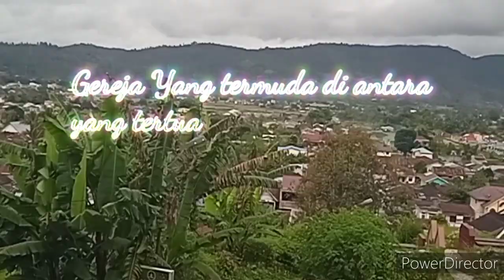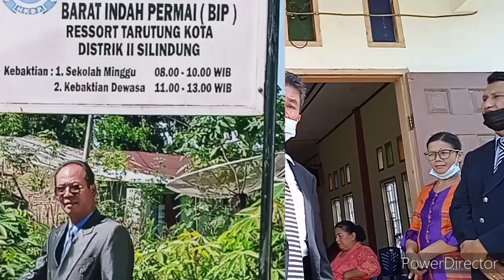YANG TERMUDA DI ANTARA YANG TERTUA DI RURA SILINDUNG TARUTUNG, Saksikan pada....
Di perbukitan Tarutung, diatas Hutabarat sekitar Siarangarang, ada satu Gereja kecil dan mungil yang usianya saat video ini diunggah masih ber usia 8 Tahun, yaitu Gereja HKBP Barat Indah Permai, Ressort HKBP Tarutung Kota.
Awalnya Gr. Pahot Sarumpaet, S. Th. melayani jemaat di tempat ini dengan kebaktian di rumah rumah dan akhirnya hingga mendirikan satu Gereja.
Ikuti tayangan kami di Video ini.